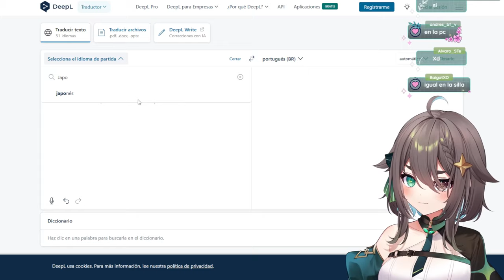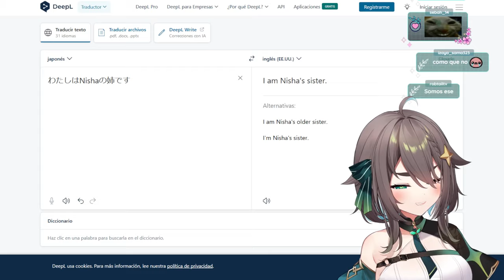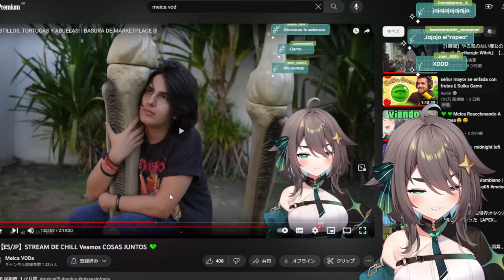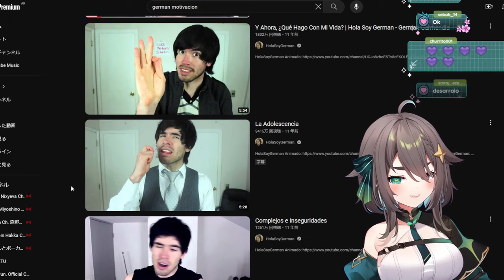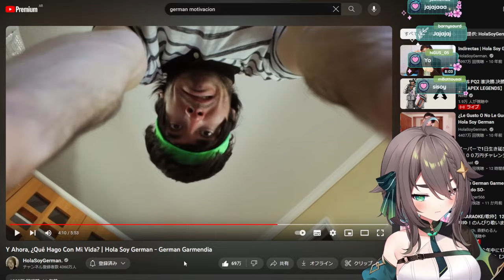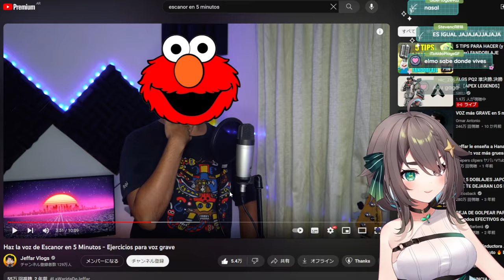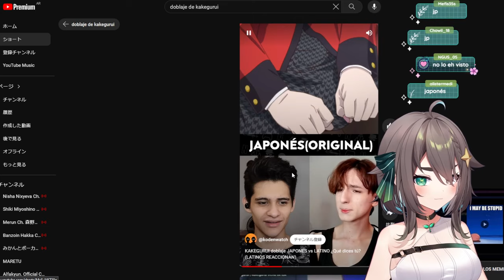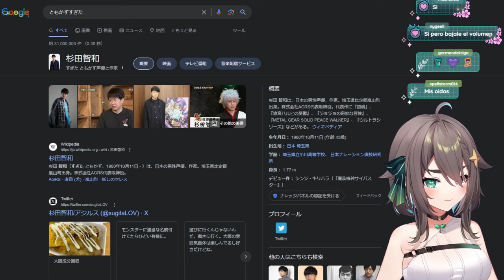🟢【ES/JP】VIDEOS RANDOM + TETRIS GAMES Lets goooo! 😁 😼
Canal Principal:   @meica05
Canal de clips/resúmenes:  @Meiiica